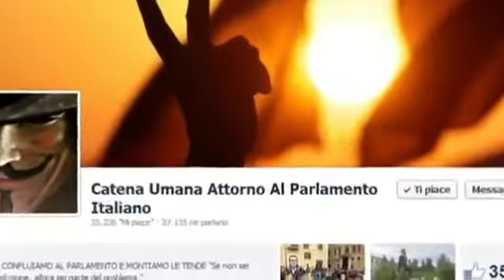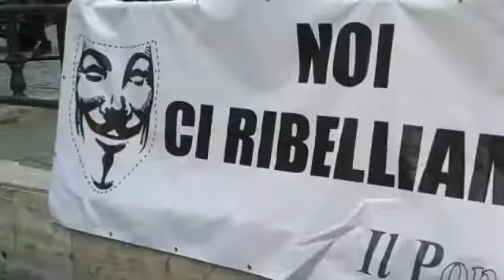👉 TENDE A MONTECITORIO 29/9/12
Era il 29 settembre del 2012 e all'improvviso (il segnale che fu lo scoppio della bomba di Maradona)  in 700 spuntammo di colpo davanti al Parlamento e aprimmo le nostre tende. La protesta andò avanti per alcune settimane nella censura più totale. Sul mio profilo fb trovate le foto di quel giorno.